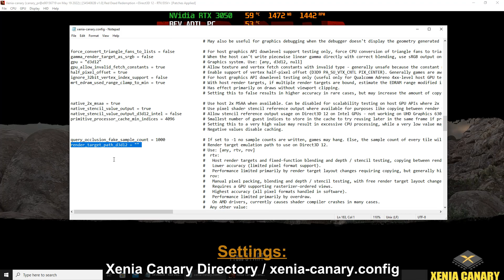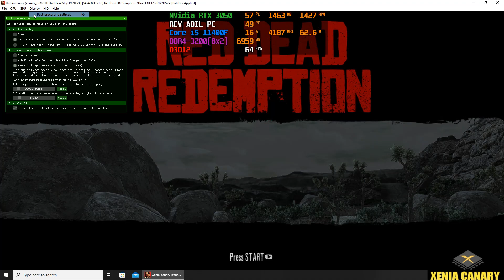Red Dead Redemption PC Gameplay | Xenia Canary | Playable | Xbox 360 Emulator | 2022 Latest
How to play Red Dead Redemption on PC Gameplay | 100% Playable | Xenia Emulator | XENIA CANARY Latest | Performance Test | 2022 Updated settings
XENIA [Xbox 360 Emulator] - Red Dead Redemption (Xbox360 Videogame) | HD 60FPS | DX12 | AMD FidelityFX Super Resolution

Known Issues, None.

Settings:
(xenia-canary.config)
license_mask = 1
use_haswell_instructions = true
gpu_allow_invalid_fetch_constants = true
draw_resolution_scale_x = 1
draw_resolution_scale_y = 1
render_target_path_d3d12 = ""
Vsync = false
vsync_interval = 16
apply_patches = true

0. Intro + Settings 00:00
1. Red Dead Redemption PC Gameplay 01:14
2. Red Dead Redemption Segment 10:33

Rev Adil - My Specs:
MOBO: GIGABYTE H510M-H.
RAM: 2x8GB DDR4-3200 MHz.
SSD: M2 NVMe XPG 1tb.
GPU: NVIDIA GeForce RTX 3050, 8GB GDDR6, ForceWare 512.15
OS: Windows 10 Pro, 64-bit.
Recording: NVidia GeForce Experience.
Monitoring: MSI Afterburner.

xenia Banjo Tooie,
xenia emulator,
xenia red dead redemption,
50 Cent Blood on the Sand xenia,
xenia canary zip,
xenia canary compatibility list,
xenia canary,
xenia canary emulator download,
xenia emulator avx,
xenia emulator brightness,
xenia emulator disc,
xenia emulator download pc,
xenia emulator how to,
xenia emulator improve performance,
xenia emulator options,
xenia emulator pc setup,
xenia emulator performance,
xenia emulator review,
MGS Peace Walker xenia canary,
Silent Hill Downpour xenia,
UFC Undisputed 3 xenia,
007 Legends xenia,
Iron Man xenia canary,
Iron Man 2 pc,
Metal Gear Solid 3 pc,
Metal Gear Solid 3 xenia,
Asuras Wrath xenia canary,
Fable 2 xenia canary,
Banjo-Kazooie Nuts & Bolts xenia,
Dantes Inferno pc,
Dantes Inferno xenia canary,
Lost Odyssey pc,
Lost Odyssey xenia canary,
Naruto Rise of a Ninja pc,
Naruto The Broken Bond pc,
ps3 emulator,
ps2 emulator,
psp emulator,